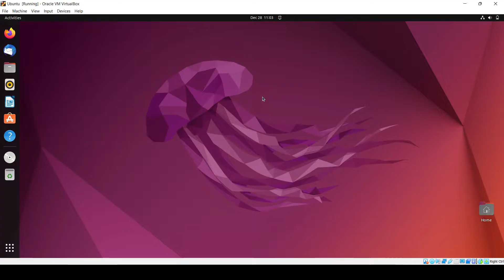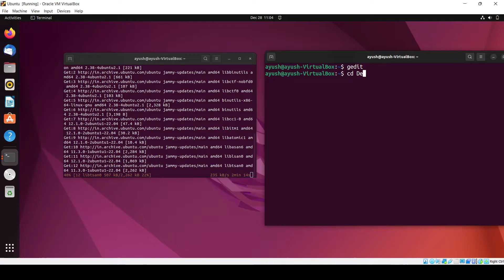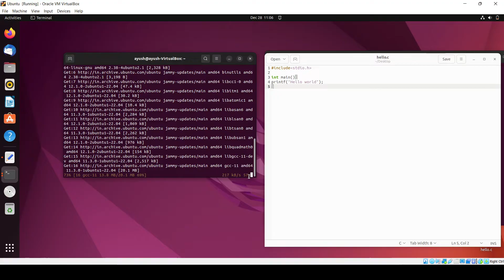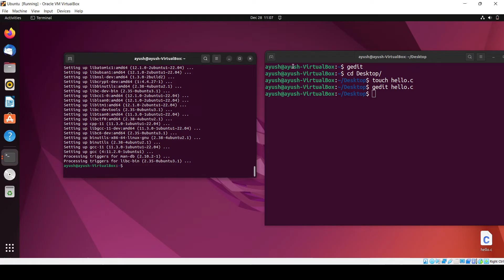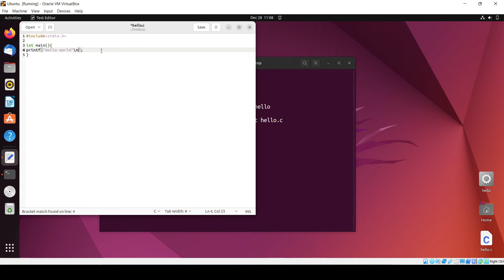How to Compile and Run C program Using GCC on Ubuntu 22.04 LTS / Ubuntu 24.04 (Linux)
In this video I am going to show How to Compile and Run C program Using GCC on Ubuntu 22.04 / Ubuntu 24.04  LTS Linux. Same instruction will be valid for Linux mint, Debian and other Linux systems
Confirm your installation by checking for GCC version by the command:
gcc --version
Install build-essential by the command:
sudo apt install build-essential
To compile the code within hello.c file, compile and execute it:
$ gcc -o hello hello.c
$ ./hello
Hello, World!

How to run a C program on Ubuntu?
Compiling/Running C Programs?
Compile and Run simple C Program with gcc Compiler in Ubuntu